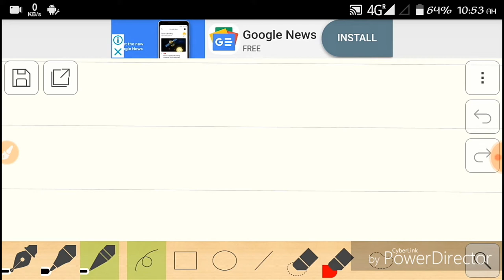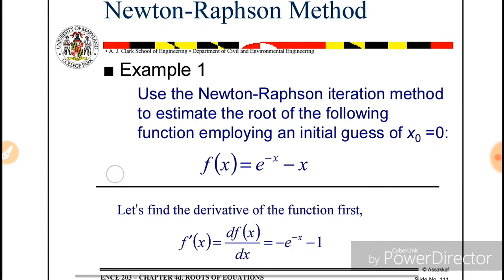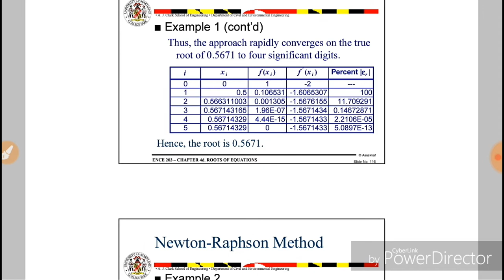Solve Newton Raphson method by calci || Solve newton raphson method in 1 minute, most precise answer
visit my websites:
Best guide on youtube, SEO, blogging, web designing, etc.

for best engineering materials and free GATE preparation materials

Hello freinds, in this video i am showing how to solve newton raphson method with calculato in just 1 minute and get the most precise answer.
1- Solve Newton Raphson method by calc
2- Solve newton raphson method in 1 minute